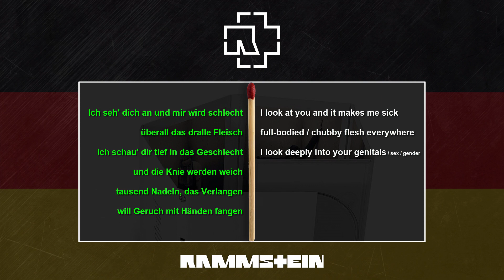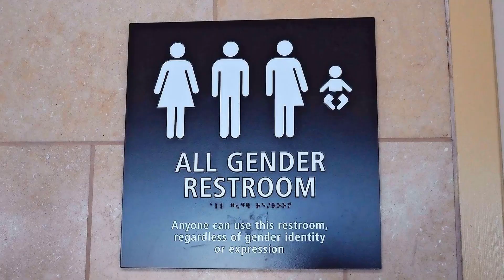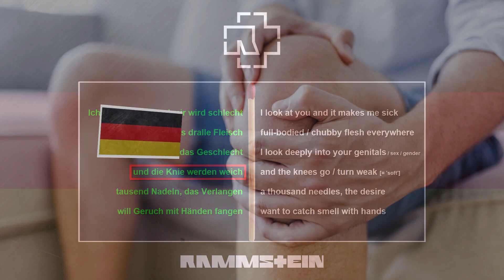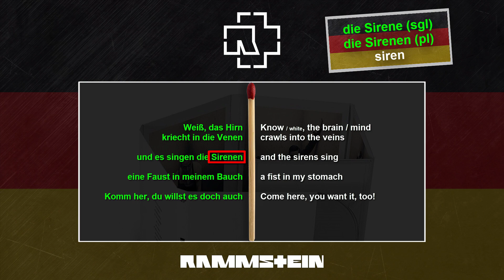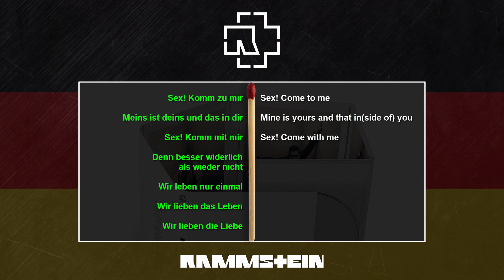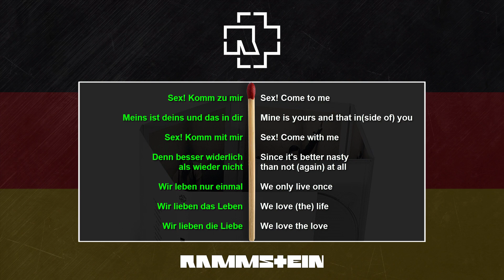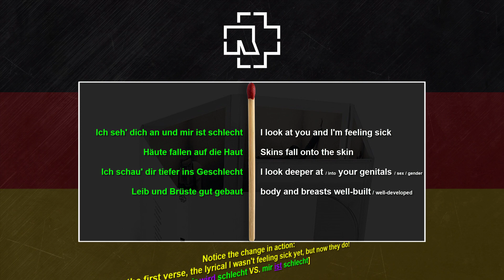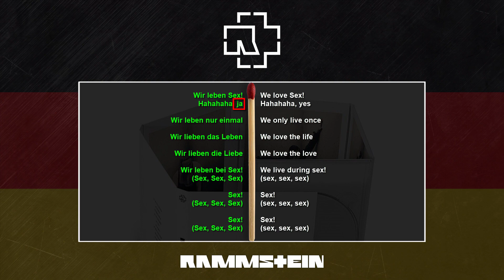RAMMSTEIN 'Sex' Lyrics! ❤️ German Song Meaning Explained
In this video, I break down the German lyrics of Rammstein's provocative song "Sex" to help you learn German in a fun and engaging way. As a native German speaker, I'll explain the meaning behind the lyrics and give you vocabulary insights that will improve your understanding of the German language.

By analyzing the song's lyrics, we’ll explore:

Important German words and phrases from the song.
The cultural context behind Rammstein's lyrics.
How learning with music can boost your German skills.
Whether you're a Rammstein fan, a German learner, or someone who loves exploring culture through music, this video will provide valuable insights to expand your language skills and understanding of German culture.

Rammstein font, lyrics and packaging © Rammstein / Till Lindemann; English translation solely for language learning purposes

00:00 Introduction: Rammstein's 'Sex' - First Verse Translation & Meaning
04:34 Unpacking the Pre-Chorus of 'Sex' by Rammstein
07:22 Decoding the Chorus of 'Sex' - Rammstein Lyrics Explained
10:33 Second Verse Translation and Analysis - Rammstein 'Sex'
12:17 Exploring the Second Pre-Chorus - Meaning and Lyrics of 'Sex'
12:45 The Bridge of 'Sex' - Rammstein Lyrics and Deeper Meaning

Jan Müller
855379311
Packstation 118
59755 Arnsberg
Germany